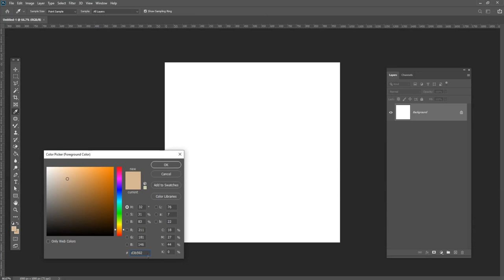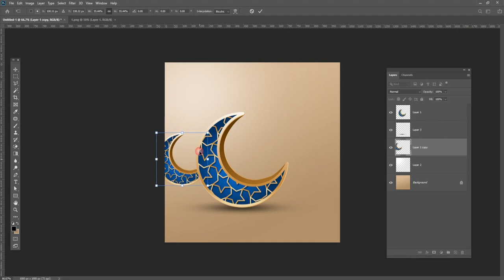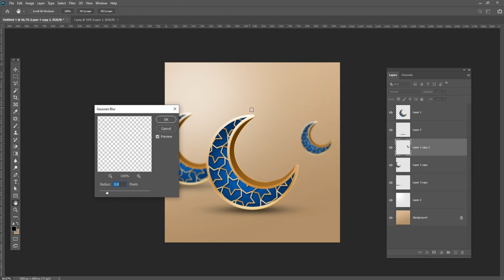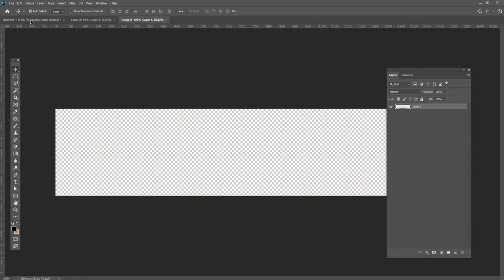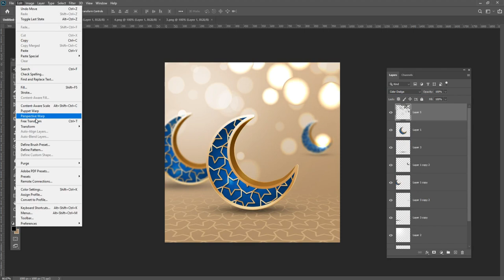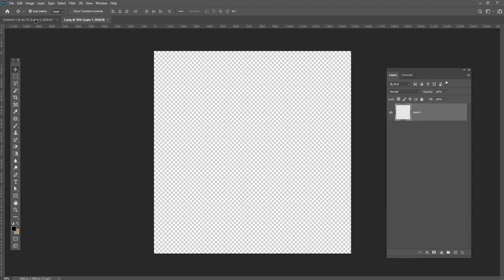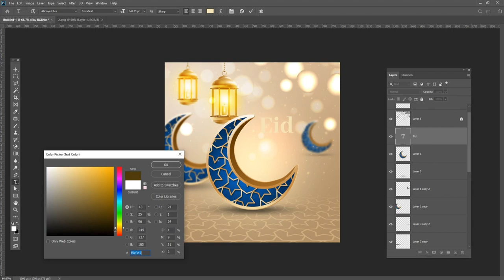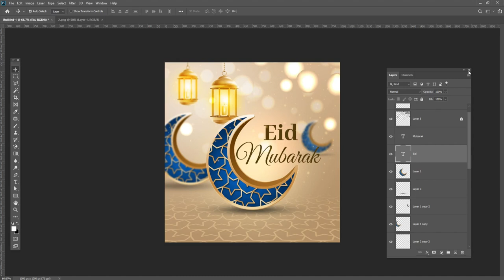Eid Mubarak | Eid ul-Fitr Mubarak design in Photoshop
Hey everyone. In this tutorial, I will  Create Eid Mubarak | Eid ul-Fitr Mubarak design in Photoshop for social media and web

Coronavirus Poster Design Tutorial in Photoshop Urdu/ Hindi